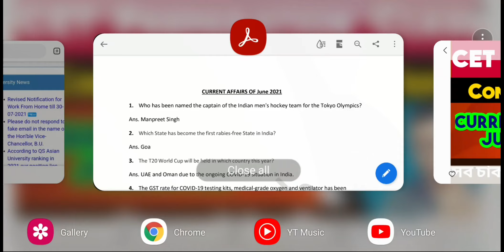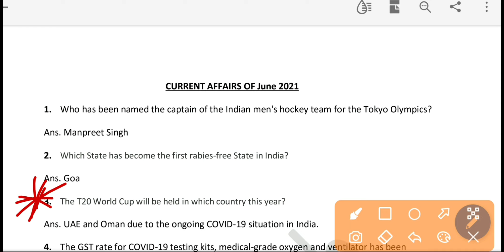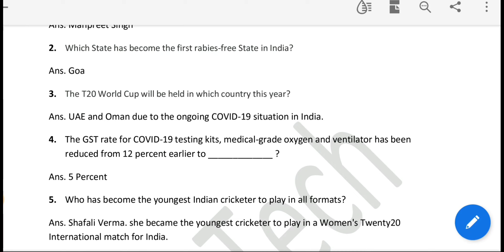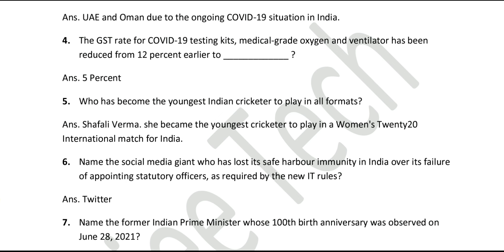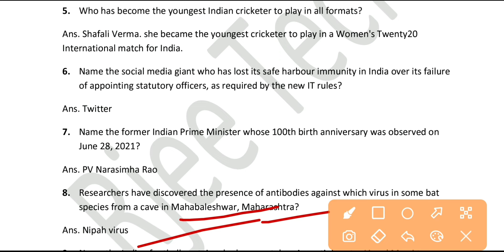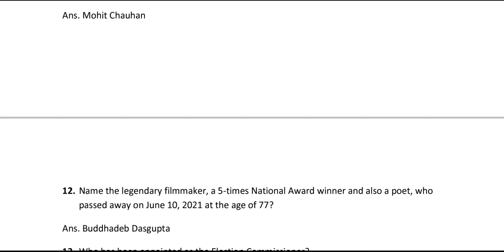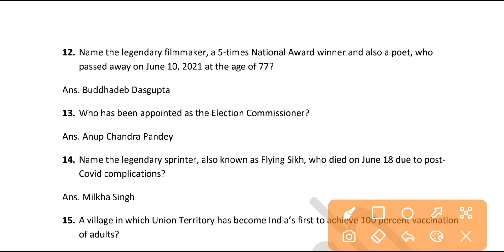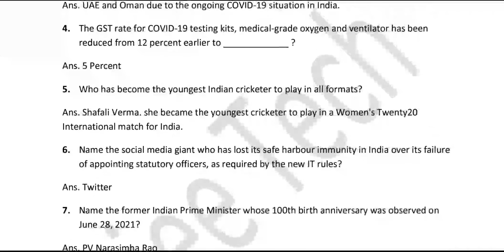CET Preparation Class: Current Affairs June 2021: Common Eligibility Test: SSC: RAIL: BANK: Bengali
Here the good news for job aspirants. Common Eligibility Test will be announced soon. The exam will held in early 2022. Here the CET preparation Classes. See the video.

Common eligibility test class 2021
cet class bengali
June 2021 Current Affairs bengali
common eligibility exam dates 2022
cet preparation class
govt job preparation class
common eligibility test 2021
cwt preparation
national recruitment agency 2021
Rail jobs 2021
SSC Jobs 2021
IBPS jobs 2021
west bengal cooperative service recruitment
west bengal cooperative bank job 2021
wbp recruitment 2021
west bengal police job 2021
west bengal civil defence jobs
wb NVF jobs 2021
10 job in February 2021
ssc mats jobs 2021
wb school jobs 2021
Intelligence Bureau jobs
combined graduate level jobs
wb contsable recruitment
wbcs exam 2021 notification
job news
job vacancy 2021
job vacancy ,wb govt job 2021
wb govt job latest news
wbcs 2021
wbcs preparation
wbpsc recruitment
wbpsc exam
utakrsha bangla jobs
upsc jobs
school jobs
Indian oil apprentices
wb food dept jobs
govt jobs 2021 by walk in interview
west bengal 8th pass jobs 2021
10th pass govt jobs 2021 in west bengal
graduate pass jobs in west bengal 2021
west bengal new govt jobs 2021-22
new job vacancies 2021 west bengal
central govt exam policy in west bengal
central govt new exam policy 2021-22
chakrir khobor 2021 west bengal
wb school permanent jobs
wb college non teaching staff
school job
wb school job
school teachers recruitment in west bengal
west bengal job
direct school job
job on interview basic
school teachers recruitment
army public school
apps job 2021
wb cooperative bank recruitment
wb samabay bank job
ibps clerk notification 2021
IPBS Recruitment
rrb, ipbs, ssc
kmc recruitment 2021
kmc new jobs 2021